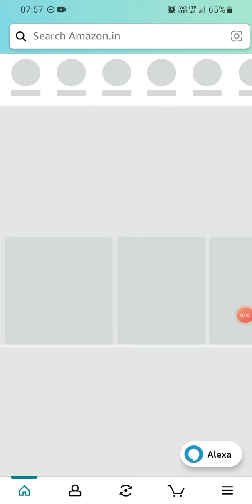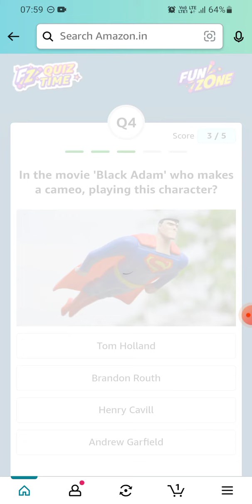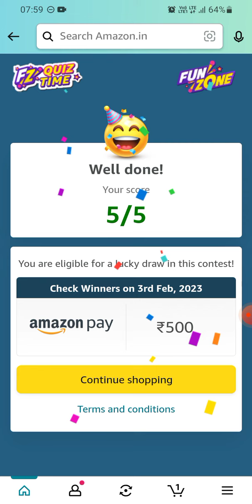Amazon Daily Quiz Time | 02 February 2023 | Rs.500 | Today Answers | Amazon Pay Balance